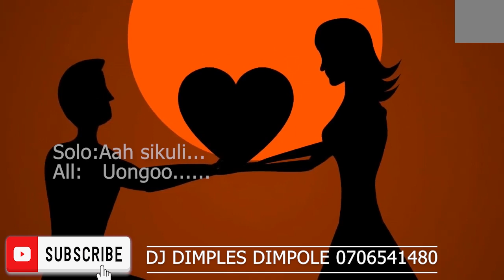MWAKI 🔥 AMAPIANO NAMPENDA PENDA DJ DIMPLES DIMPOLE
You can enjoy this music,the music is a combination of three songs that we used to sing when we're kids.